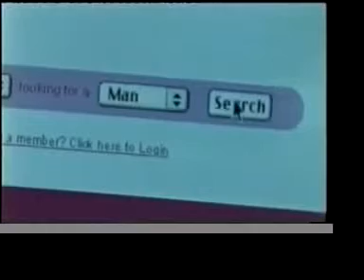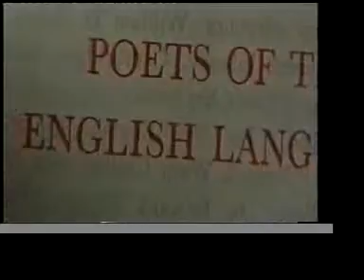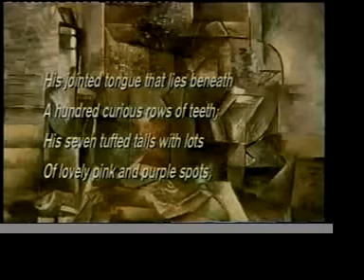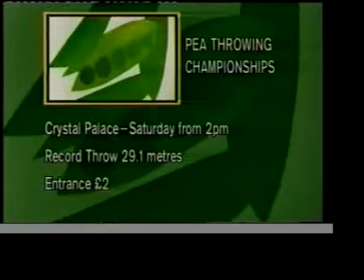BBC Live Sudio Broadcast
After 1 week of full time training in the BBC Evesham facilities with live 3 camera Broadcasts, doing camera, scripting & directing, this was my final project. Professional hosts, & professional switchboard/brodcast crew.

Directed by: MiMi Rose
Anchor: Lisa Hermes